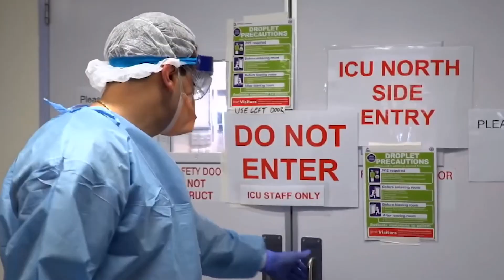SFV - (FALKE) NEW INTRO in the Works!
It's been a while, but I'm finally back with some flaming content. Times is changing and I been really busy. My condolences to every one losing love ones during these crazy times. I wish the best for every one. I hope you all enjoy this video.